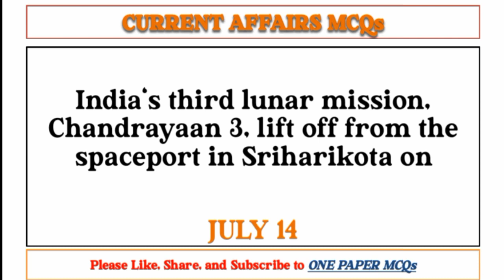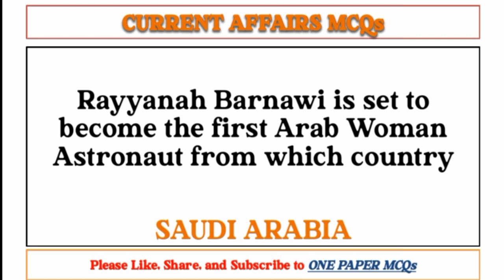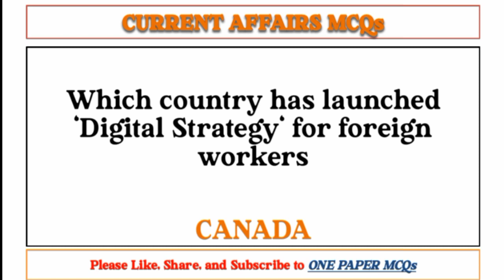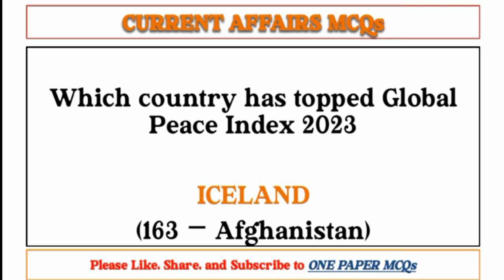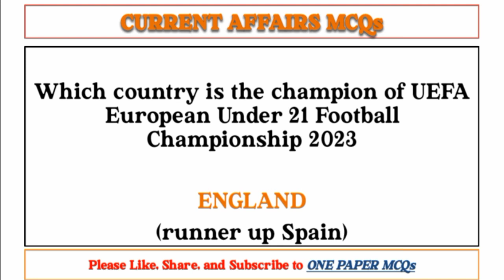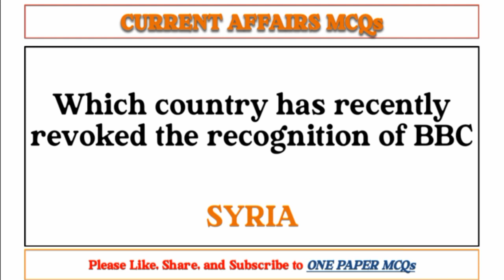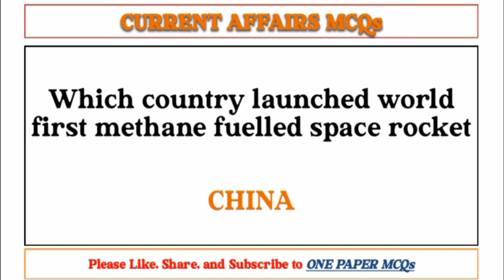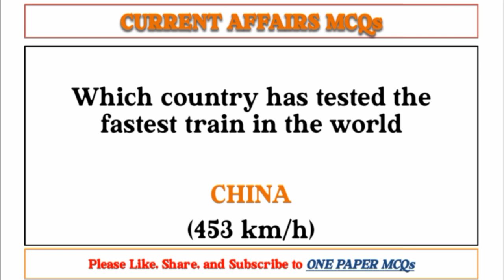Top International Current Affairs MCQs July - August 2023 | All Competitive Examinations